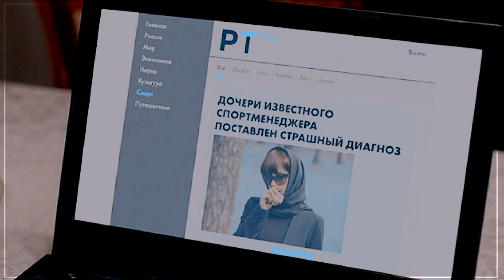Макеев & Каштанова || Молодежка 6 | Лёд и пламя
«...мы забыли, как сильно любили...»

ну, что ж, стоит ли вообще что-либо говорить о впечатлениях от второй части шестого сезона? думаю, нет. будем наслаждаться чем-то хорошим хотя бы так.

– «Молодежка. Лед и пламя» 6 сезон [Сергей Макеев и Виктория Каштанова]